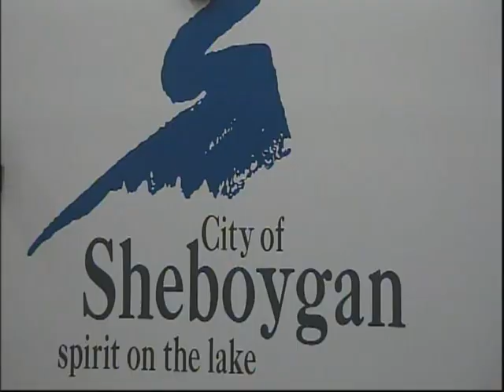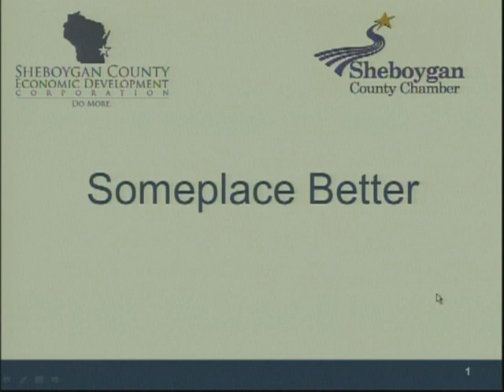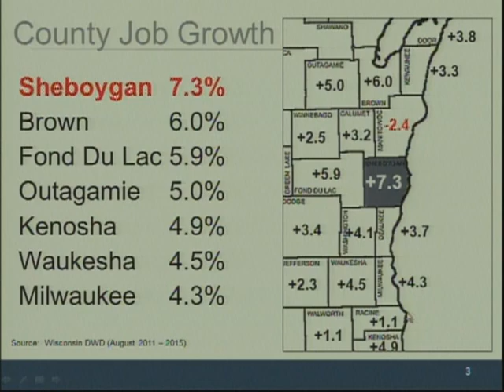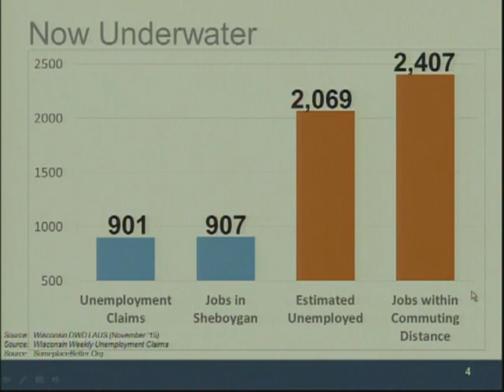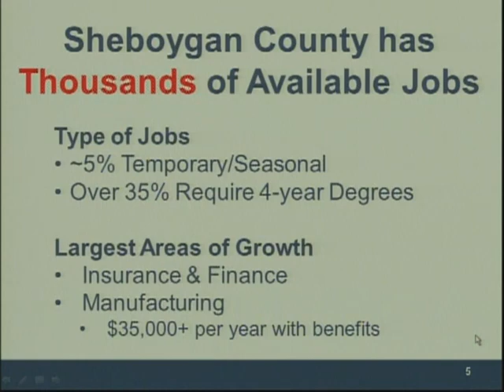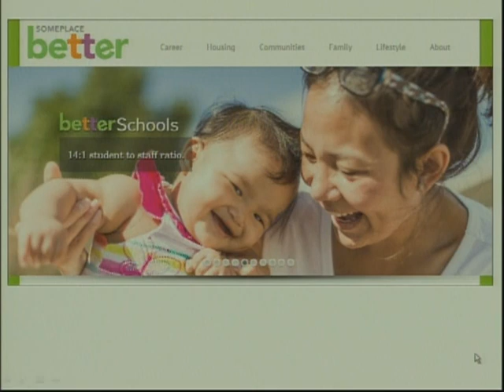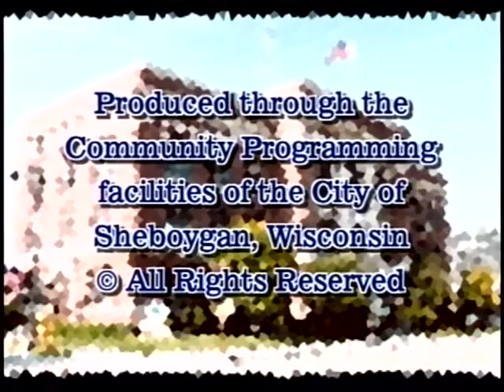Council 2016 01 18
21st Regular Sheboygan Common Council Meeting